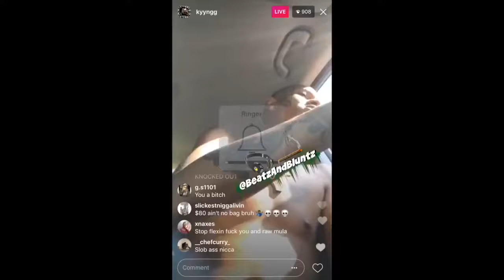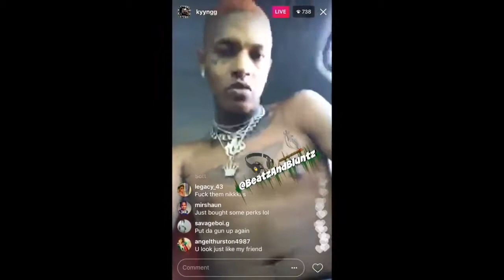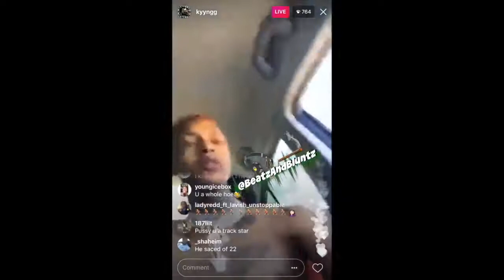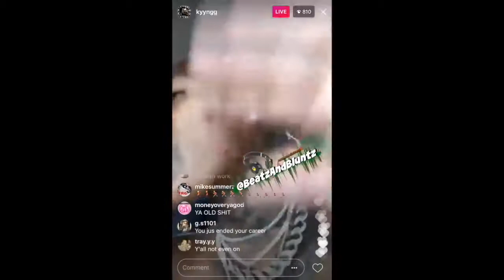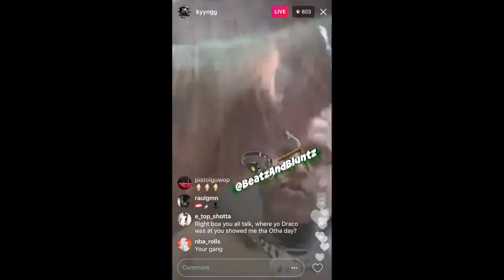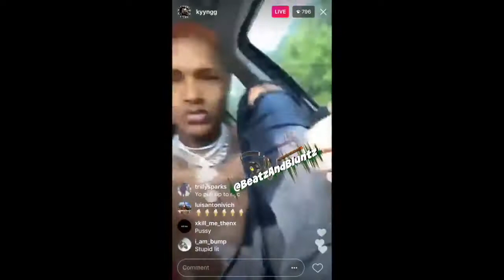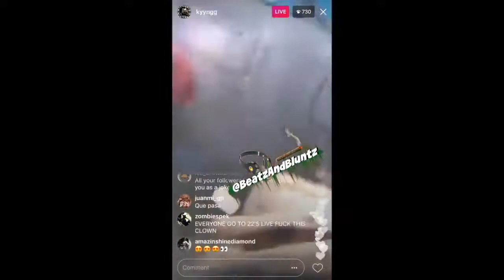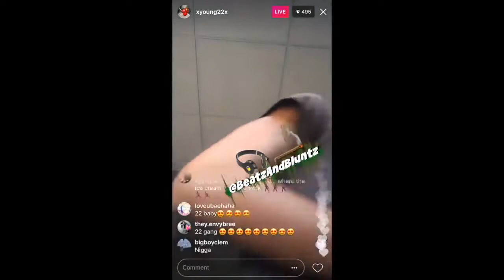22 Savage Beatdown Kyyngg After Seeing Him slacking At His Hood